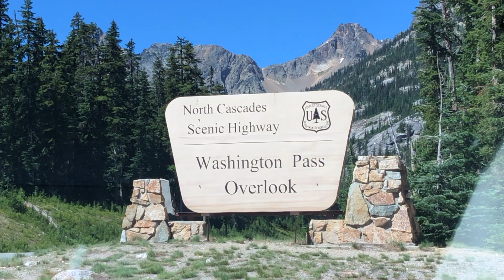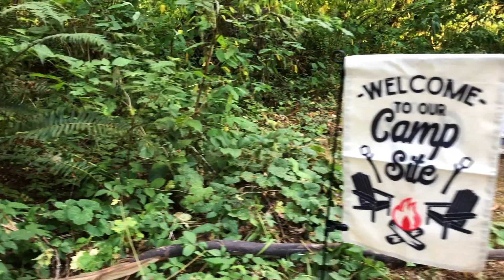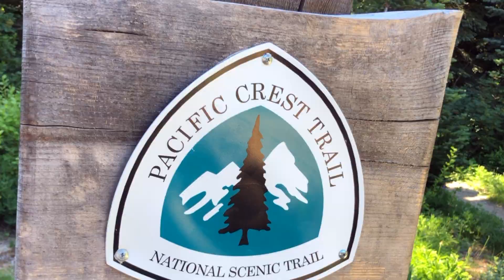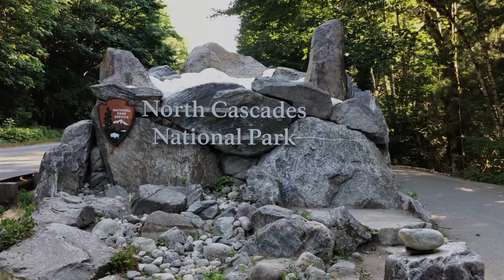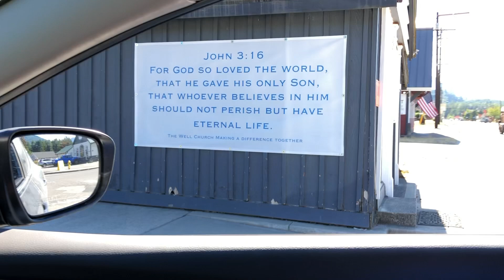Washington State | Cinematic Travel |Beauty | Cascades | Camping/backpacking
Pacific Northwest of Washington state is beautiful.  Cascade mountains are an alpine adventure with, glaciers, and jagged rocks. A nature cinematic experience.  Washington is home to North Cascades National park and is one of the least visited parks.  Making it perfect for an outdoor nature adventure

Our adventure started with a mountaineering trip for the first portion of this camping trip then followed it up with car camping and hiking.

00:00 Start Mount Shuksan
0:48 Diablo lake
1:30 Underwater
2:49 Washington pass
3:30 Mount Baker in view
4:47 campfire food
6:01 Pacific Ocean
6:52 Ruth Mountain
7:39 Rappel
8:03 Mount Rainer

Filmed/edit.  iPhone 8 & 13. Go pro 3. /iMovie